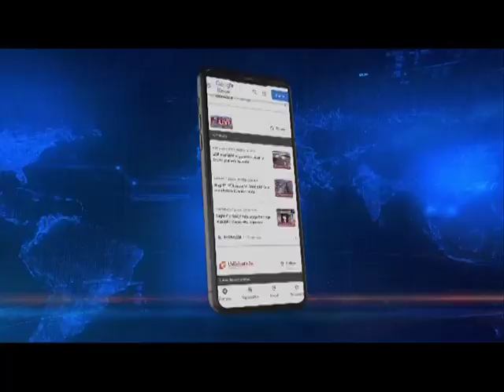Union Minister Anurag Thakur attends Y20 conclave in Guwahati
The Youth 20 conclave under the aegis of the G20 Summit is underway in Guwahati. Today the Youth 20 conclave entered its third and final day even as more than 150 representatives from across the world and about 12,000 students from 36 universities in India are participating. Meanwhile, Union Sports Minister Anurag Thakur addressed the concluding session of the Y20 Summit.